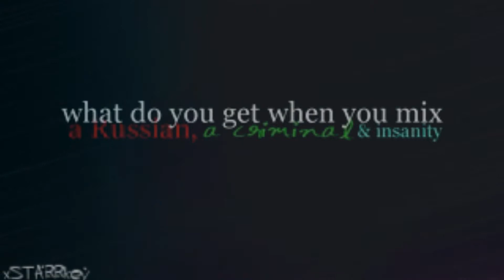Bellona Tolstaya || DREAMS of the INSANE || Drizella Tremaine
I modeled this after Josie's audition video because of reasons. Because Bella is Drizella... and Drizella is Anastasia's older sister... and Josie is Anatasia. And they have their own similarities.

QUOTES//

"Hells to the bells, yes!"

"The good news is I'm still alive. The bad news is, bitches be crazy."

"Oh-uh, trouble in the shire."

"Ooooh, whiskey!"

"What do we do when we face Mommy dearest, huh? Other than pee our pants, a lot! Also, I think I may cry."

"Uuuuggghhhh. Move it! Move the ugly booze!"

"--russian-- to the bottom... of the glass."

"I feel like a wet dog moved into my mouth and had puppies."